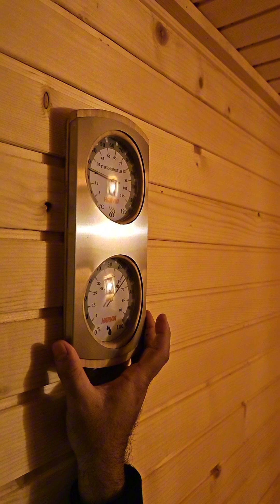ALPHALAND BAGUIO MOUNTAIN LODGR TOUR PART 1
For content purposes only